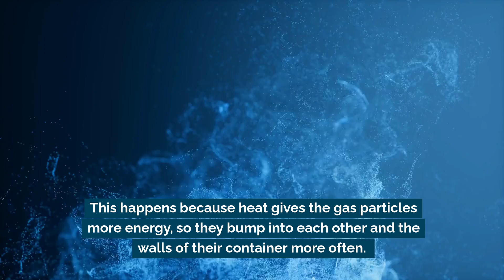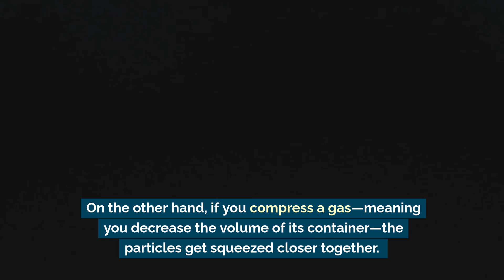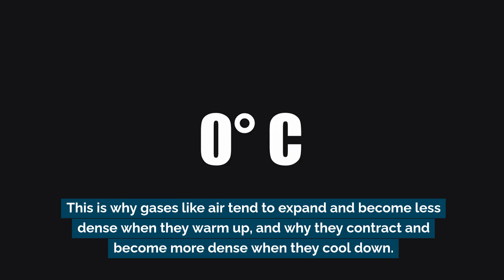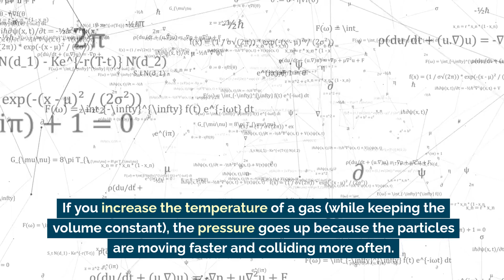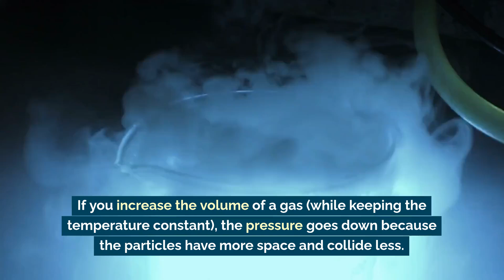Pressure, Volume, and Temperature in Fluids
In today’s lesson, we’re diving into the relationship between pressure, volume, and temperature in gases and liquids.

Discover how heating or compressing a gas makes its particles move faster and increases pressure, while cooling or expanding decreases pressure. For liquids, we’ll explore why they’re less compressible and how heating slightly expands them while pressure gets evenly transmitted—a key principle in hydraulic systems.

Whether it’s an inflating tire or a pressure cooker in action, we’ll see how these changes drive everyday technology!